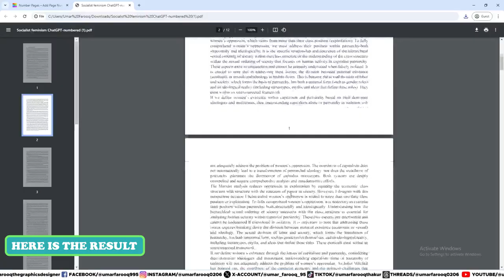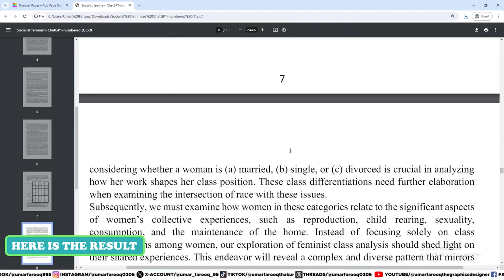How to Add Page Numbers to a PDF || Add Page Numbers to PDF Freely || Small PDF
Learn how to easily add page numbers to your PDF documents in this comprehensive tutorial. Whether you're wondering "how do I add page numbers to a PDF?" or "how do you number pages in a PDF document?" - we've got you covered. Discover step-by-step instructions on various methods, including adding page numbers as footers, inserting numbering directly into the PDF, and even changing existing page numbers. Whether you're editing page numbers, inserting them for the first time, or needing to number multiple PDF files, we'll guide you through the process with clarity and simplicity. Whether you're a beginner or an experienced user, learn how to efficiently manage and customize page numbering in your PDFs.

Solved Queries:
1. how to add page number
2. how to add page number in footer
3. how to add page number online
4. insert page number in pdf
5. insert page number in pdf adobe